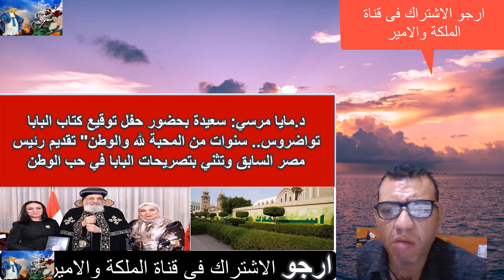انهاء قصة الـ 6 المسيحيين المختطفيين فى ليبيا ومحاولة اغتيال رئيس الوزراء من بن الجاهل شاهد من هو؟؟ل